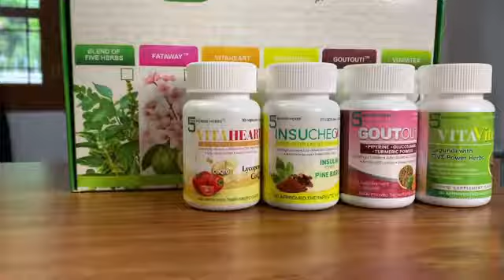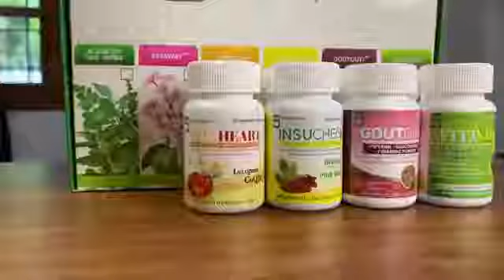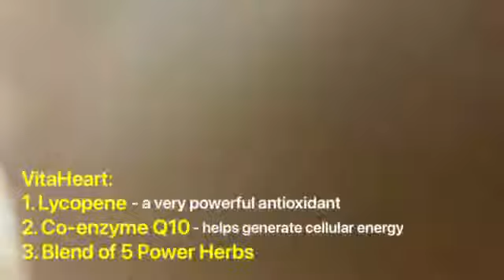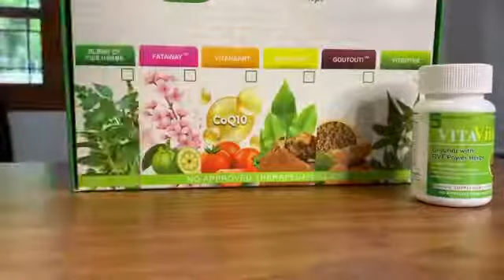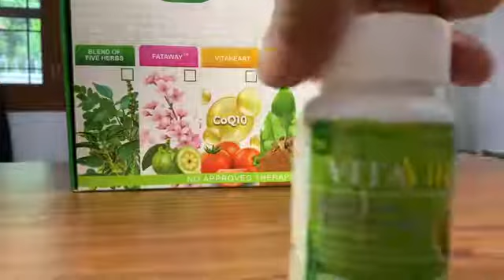Quick Review: First Vita Plus Food Supplement Capsules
RE-UPLOAD! A 17-minute video of Dr. Richard Custodio doing a quick review about FVP Food Supplement Capsules, the newest product in our company. Check this out!